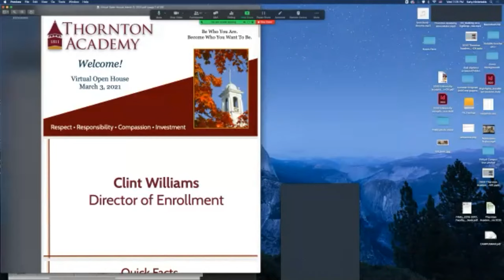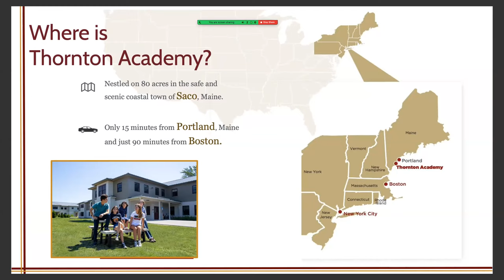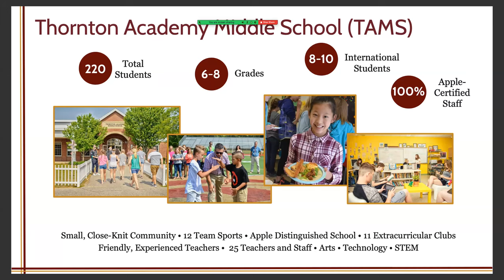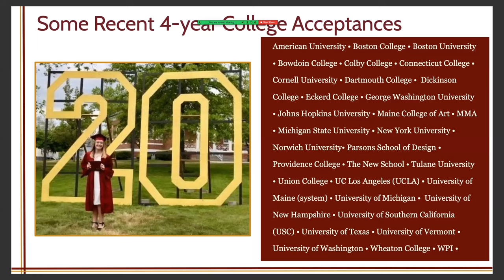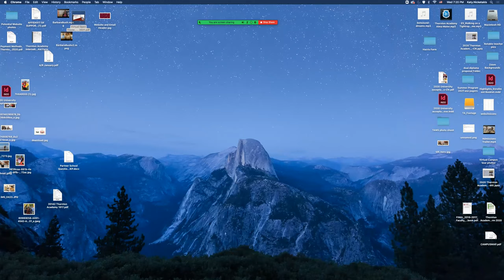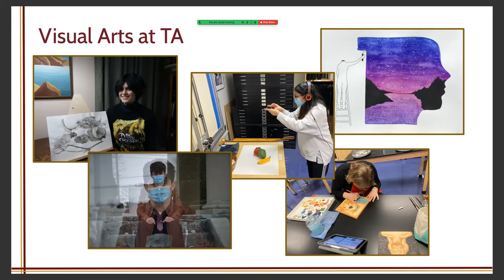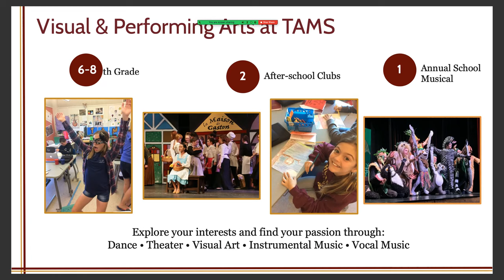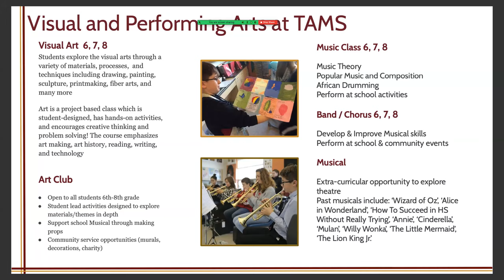Virtual Open House - Arts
Tune in to find out all of the information regarding our wide breadth of arts offerings at Thornton Academy.